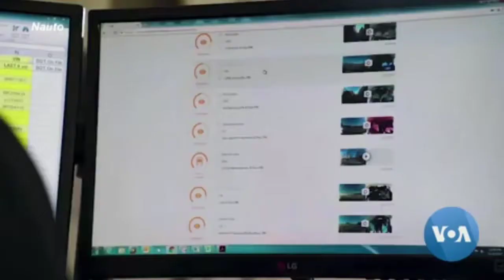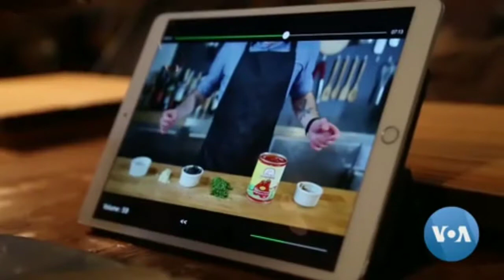New Tech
Self-driving cars may be years from becoming reality on the road, but some of the technology going into autonomous vehicles is being used to make driving safer today. Michelle Quinn visited one company that is using computer vision and artificial intelligence to help solve one of the biggest problems for motorists -- distracted driving.

Online cooking videos are an indispensable tool for at-home chefs, but using a mobile device in the kitchen can get messy. A New York University student has solved the problem by turning the traditional apron into a remote control for devices. Tina Trinh reports~VOA NEWS